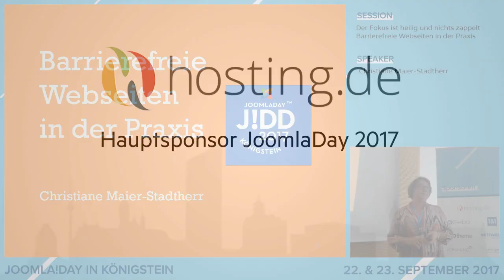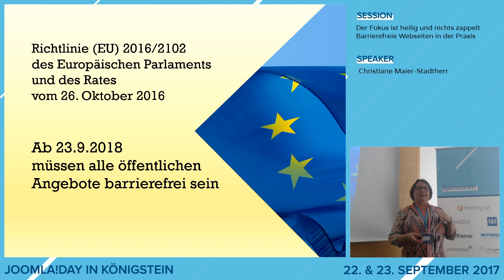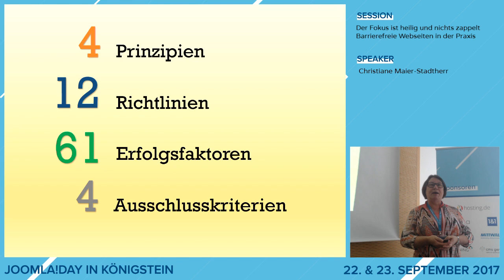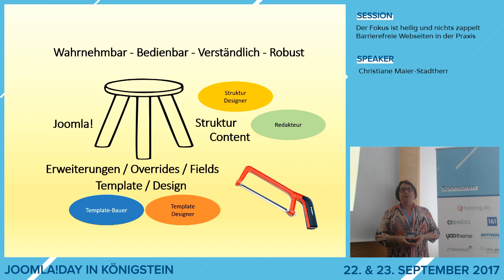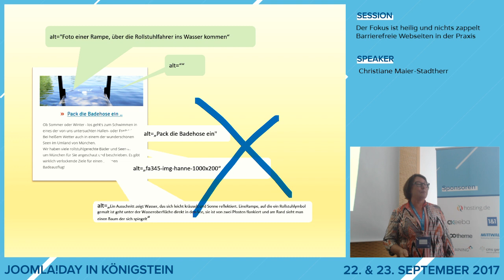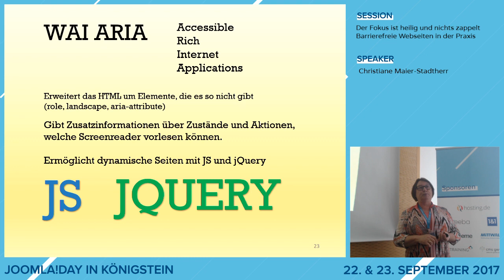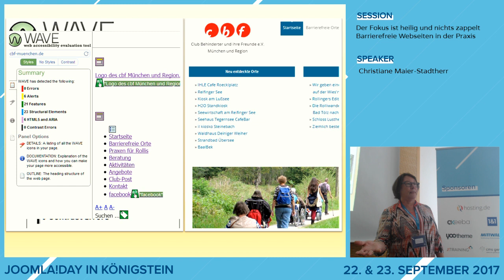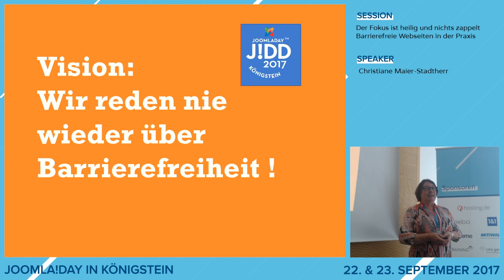JD17DE - Der Focus ist heilig und nichts zappelt - Barrierefreie Webseiten in der Praxis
von Christiane Maier-Stadtherr

Barrierefreies Internet - das Thema hat viele Facetten. Es ist wesentlich mehr als "Tabellenfrei mit staken Farbkontrasten".
Mit detektivischem Gespür müssen Barrieren erkannt werden, die für "Normalos" unsichtbar sind - und mit Fachwissen und Durchsetzungsvermögen müssen sie beseitigt werden um eine barrierefreie (besser: barrierearme) Seite abzuliefern.
In dieser Session schauen wir uns die Barrierefreiheit hautpsächlich aus der Sicht des Dienstleisters an.